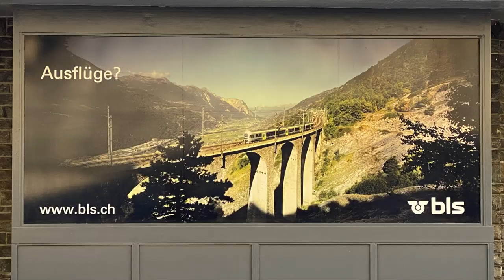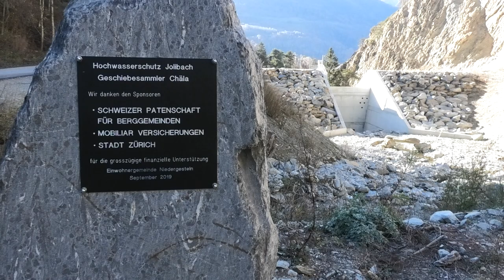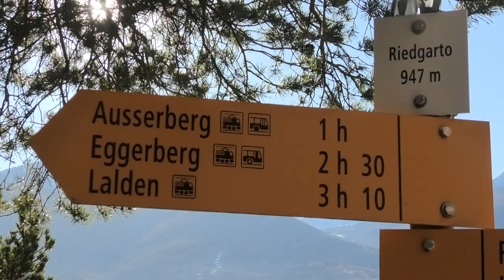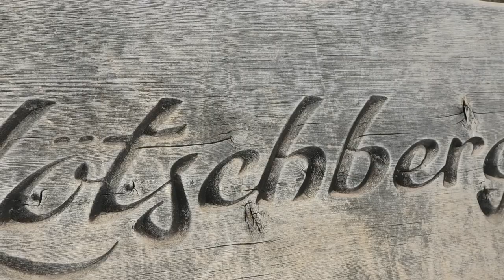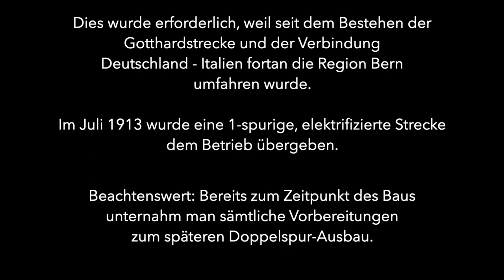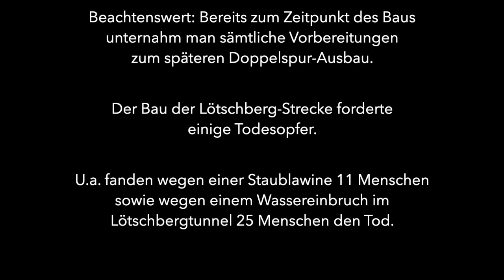01 Eisenbahn-Wanderung - Lötschberger Südrampe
WIR GEHEN WANDERN...! ⛰
Im November 2020 zog es mich kurzfristig ein weiteres Mal an die Lötschberger Südrampe - einer meiner Kraftorte! Ich reiste hauptsächlich an, weil ich den Bahnhof Hohtenn ausmessen wollte (Ziel ist die Nachbildung dieses Bahnhofs im Modell). Dabei nützte ich die Gelegenheit, ein paar Impressionen von dieser einzigartig-schönen Wanderung entlang den Souen und über die imposante Brücken festzuhalten. Meiner Meinung nach eine der SCHÖNSTEN EISENBAHNSTRECKEN DIESER WELT!
In diesem Video geht es im Vordergrund nicht um Aufnahmen von Zügen, sondern vielmehr um Eindrücke und Bilder dieser schönen Eisenbahn-Landschaft. Ich wünsche euch viel Freude beim Betrachten. Und vielleicht mögen ja die Aufnahmen bei der Nachbildung der einen oder anderen Szene auf der Anlage - in welchem Massstab auch immer - etwas inspirieren. Zudem empfehle ich jedem Eisenbahn-Freak anzustreben, diese Wanderung mal selbst zu erleben! 👍🏼

Beste Grüsse, Remo

Musik-Bibliothek:
Falls du nach hochwertigen Songs für deine eigenen Video suchst, kann ich dir Artlist empfehlen. Mit einem Jahresabo kannst du so viele Songs wie du willst herunterladen und beliebig in deinen Videos verwenden.

Meine Videos filme ich mehrheitlich mit dem iPhone 11 Pro, als Videoprogramm verwende ich iMovie von Apple
- iPhone 11 Pro
- Kamera: Panasonic HC-VXF11
- Stativ: Manfrotto Be Free Alu
- Kamera: Canon 5D Mark IV
- Objektiv: Canon 70-200mm f2.8
- Makro-Objektiv: Canon 100mm f2.8